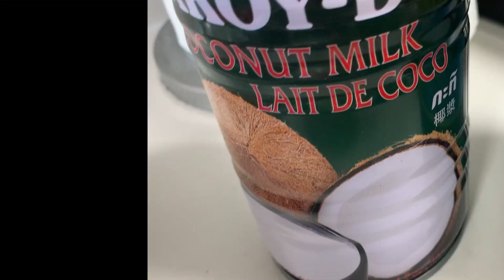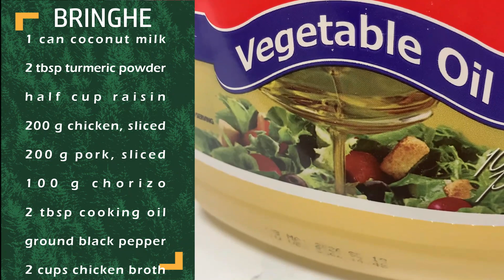NOT PAELLA NOR BIRYANI BUT BRINGHE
Paella and biryani is the inspiration of this recipe.